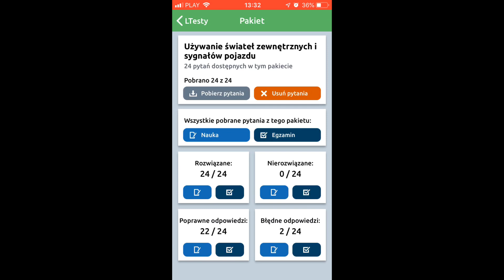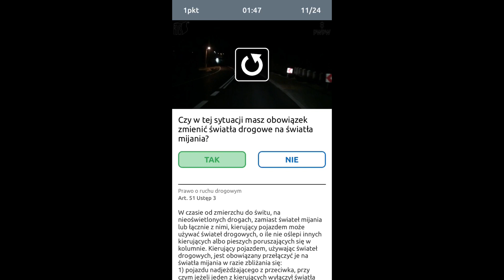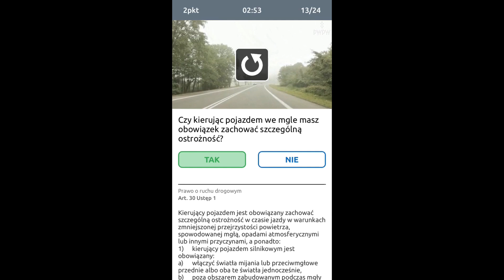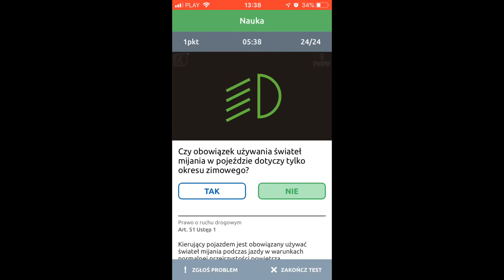🚘🚖Pytania z egzaminu na prawo jazdy I WORD I MORD I - światła zewnętrzne pojazdu.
Tematem dzisiejszego filmu jest użycie świateł zewnętrznych w pojeździe. Nie jest to obszerny temat na egzaminie, a pytania są bardzo podobne do siebie. Zresztą zobaczcie sami.
Pytania jak zwykle rozwiązuję w aplikacji mobilnej Ltesty Testy na prawo jazdy.
↓↓ Więcej info ↓↓
Wszystkie pytania egzaminacyjne oraz możliwość bezpłatnego testowania znajdziesz tu: